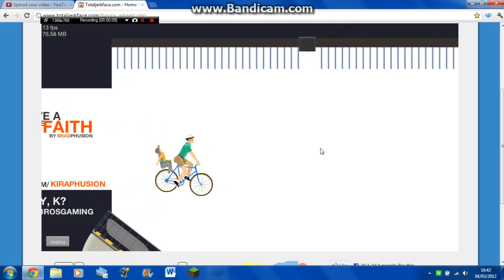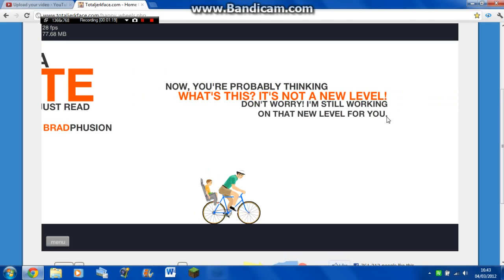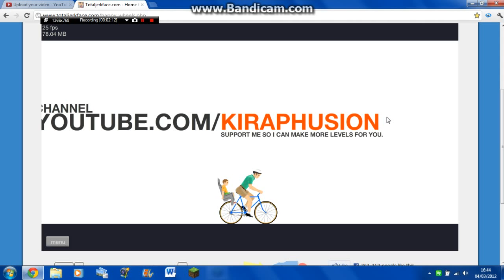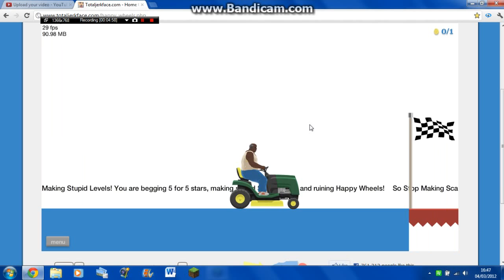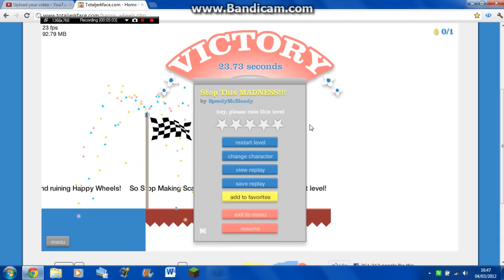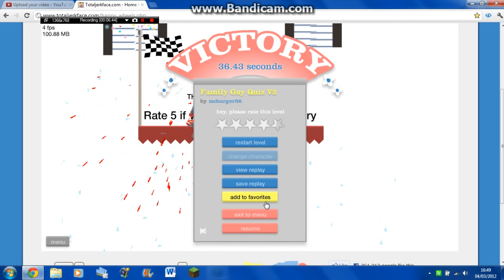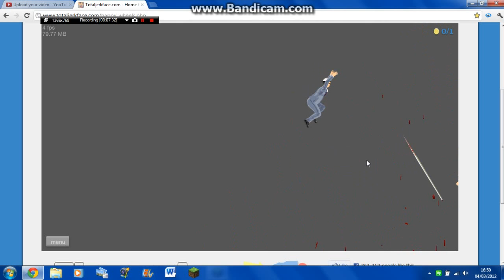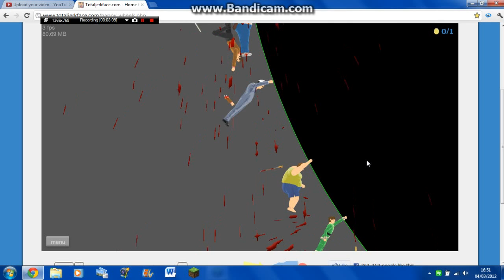Happy Wheels EPISODE: 3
(Faint) SO MUCH GORE !1